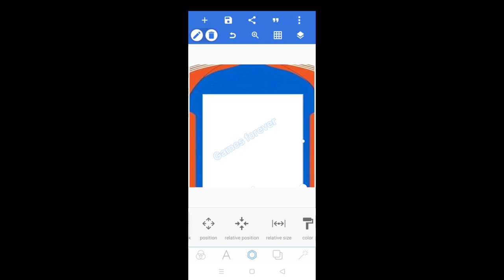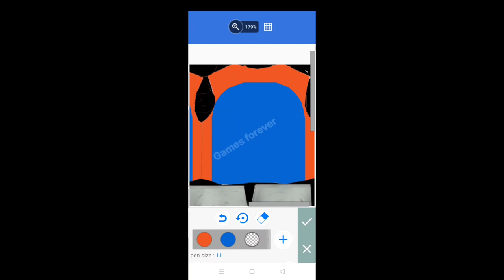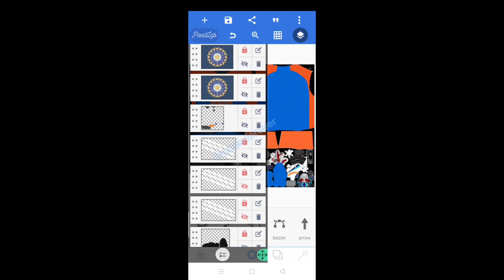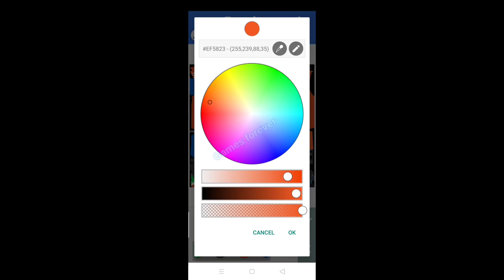How to create jersey for game changer 5 and rc 20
Background musis:-

Jersey image download karne ke liye
Telegram per Aao vahan per link hai

real cricket swipe
real cricket swipe new game
real cricket swipe game play
real cricket swipe batting tips
real cricket swipe download problem
real cricket swipe download
real cricket swipe ipl
real cricket swipe trailer
real cricket swipe kaise download karen
real cricket swipe download link
real cricket swipe bowling trick
rc swipe
rc swipe new game
rc swipe
rc swipe gameplay
rc swipe batting tips
rc swipe download link
rc swipe bowling trick
rc swipe ai settings
rc swipe vs rc 24
rc swipe download problem
rc swipe new game gameplay

( 𝘼𝙗𝙤𝙪𝙩 𝙈𝙀 🛐 )
= 𝙉𝘼𝙈𝙀 :- Shreyash kumar